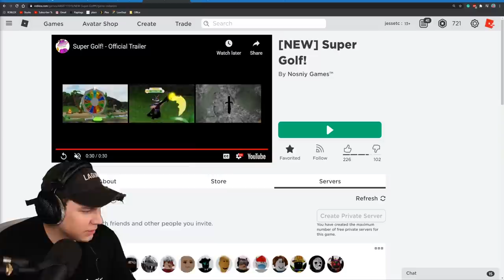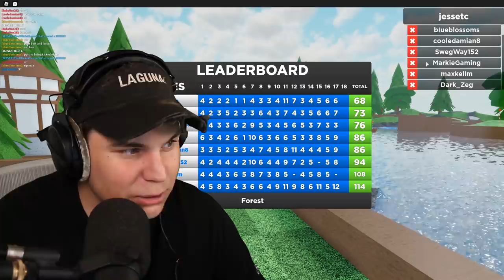ROBLOX GOLF BUT THE RULES SUCK!!!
Hey guys! Today we play a roblox golf game that just came out!